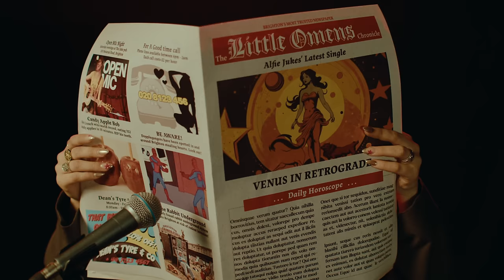Alfie Jukes - Little Omens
Written by Alfie Jukes, Jonny Lattimer and Frank Colucci
Vocals by Alfie Jukes
Produced by Frank Colucci

An UNTHNKBLE Production.
Director - @oskazaky
DOP - @harrysteelefilm
Production company - @unthnkble
Production Assistant- @laurendejey
HMUA - @fp_mia
BTS - @megelliscreative
Edit & Grade - @harrysteelefilm

Lyrics:
Hey!
It's way too complicated
You're like a puzzle but I'm missing a piece
The candy apple getting stuck in my teeth

With Venus retrograded
You were always gonna tear me to bits
In the elevator biting your lip

Secret codes in rabbit holes
You're digging in my head

In the way I'm tripping over my lace
Little omens all over the place
But maybe it's a good sign

I saw your doppelgänger wearing a skirt
And now it's got me on red alert

Hey!
I'm kinda freaking out about it
I wanna leave but there's a lock on the door
And now the fear has got me loving you more

And the future looks bright
I've been doing alright
Without you dressed in white
But I like the way it looks on you